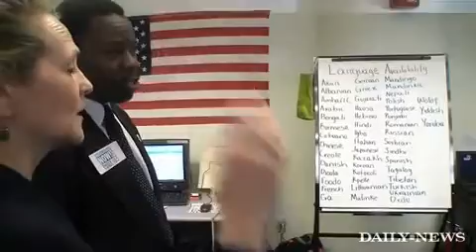Citizenship Now 2010 Day 4